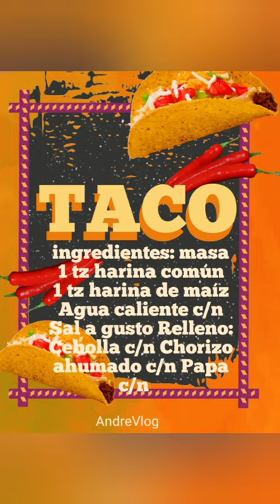Tacos a mí manera